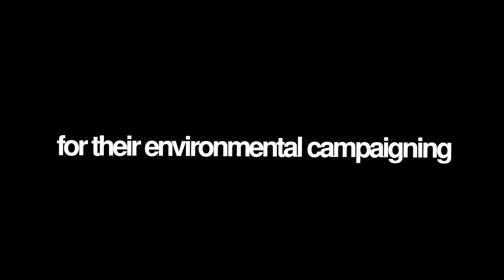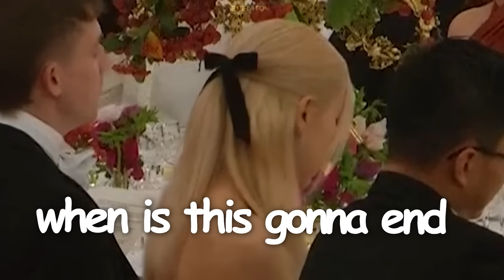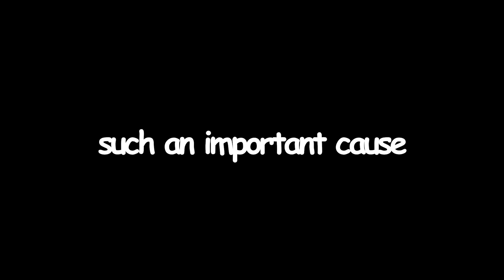blackpink causing chaos at the buckingham palace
pls don't take this video seriously, this is all just for fun!